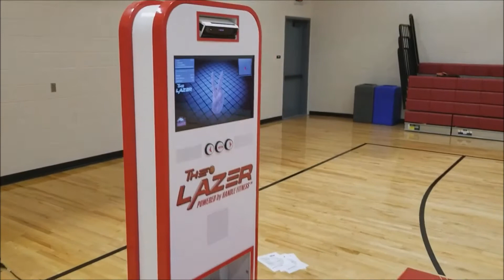HANDLE IQ Test: Numbers